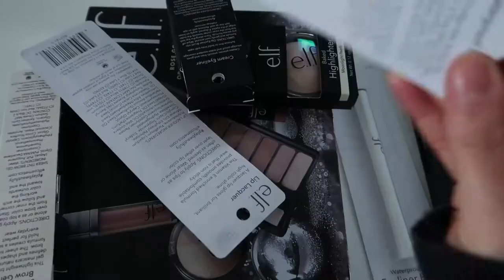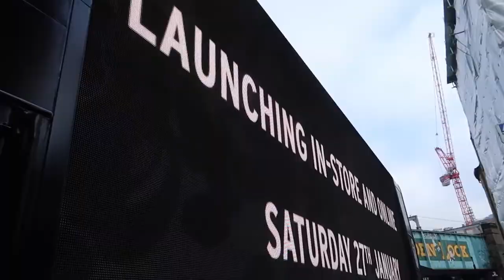VLOG | WORK / E.L.F Beauty & PR Run / | R E B E C C A K E A T E S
LIZZIE FROM GUNG HO PR
ILANA FROM EXPOSURE LONDON PR
MY BABY @NAS_ABRAHAM ❤️

- M A K E U P   I N F O -

L ‘ O R E A L
- True Match Foundation

N Y X
- Micro Brow Pencil *Espresso*

- Figi Contour & Blush Duo Palette
- Nude Rose Gold Eyeshadow Palette
- Intense Ink Eyeliner
- Beautifully Bare Sheer Tint Brow Gel *Dark*
- Tinted Lip Oil *Nude Kiss*

M A R I O   B A D E S C U
- Facial Spray With Aloe, Cucumber and Green Tea

M A K E U P   R E V O L U T I O N
- Strobe Highlighter *Gold Addict*
- Conceal $ Define Concealer *C14*

I S E H A N
- Heroine Make Mascara

U R B A N   D E C A Y
- Lipstick *Liar*

B E A U T Y   P E O P L E
-Super Waterproof Gel Liner *Real Brown*

DR. MARTENS X BAPE COLLECTION

QUAY AUSTRALIA SUNGLASSES